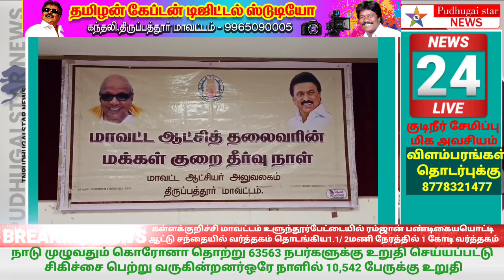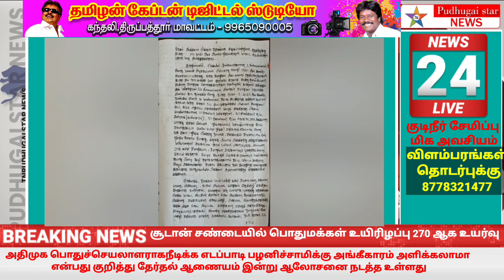பட்டியலினமக்களைஜாதியைசொல்லிதிட்டிஅவர்கள்சுடுகாட்டை அபகரிக்கநினைப்பவர்மீது பொதுமக்கள்புகார்மனு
tirupattur district tirupattur news#